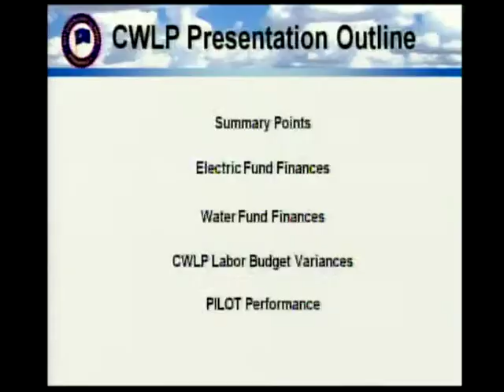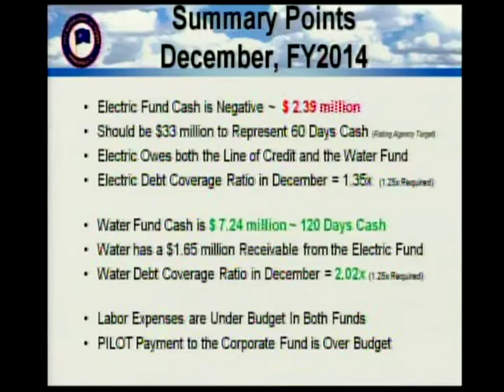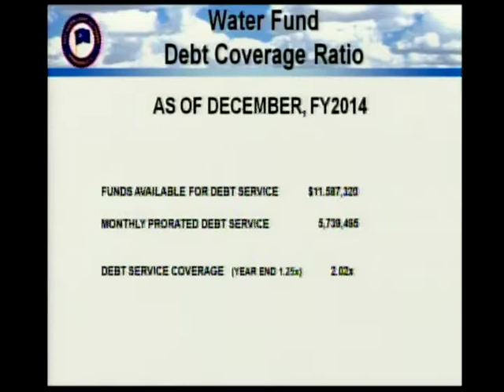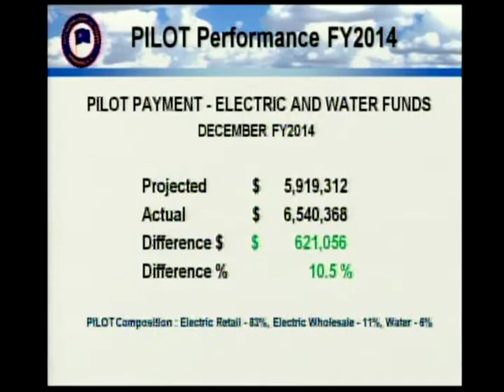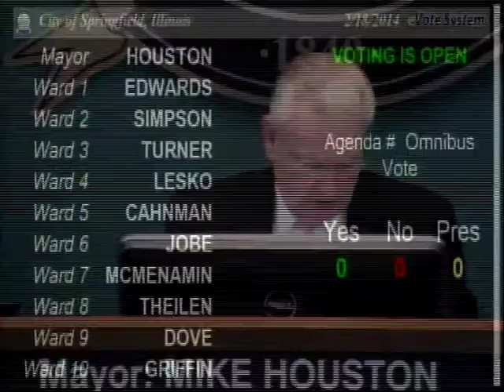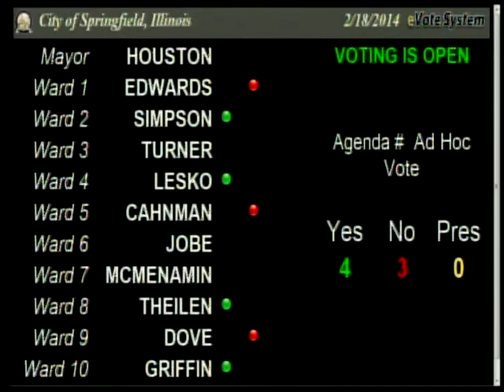City Council Meeting 02 18 14